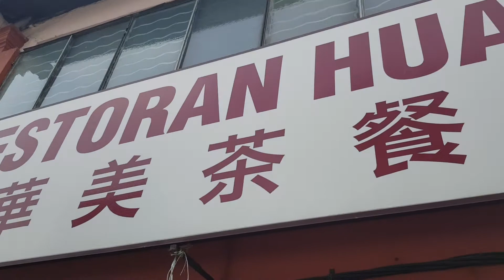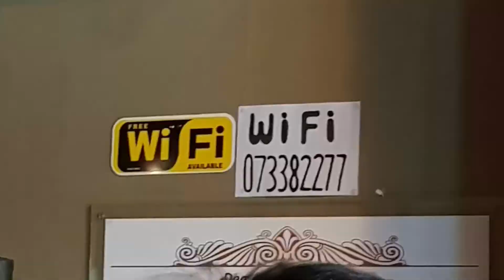VLOG: Replacement Lodge & Restoran Hua Mui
Travelling to Johor Bahru which is right across the border of Singapore to eat, shop and relax!

Shot on:
► Samsung Note 8
► 21/05/2018